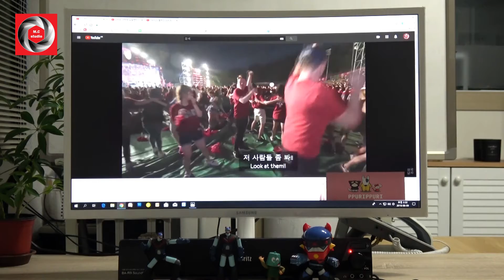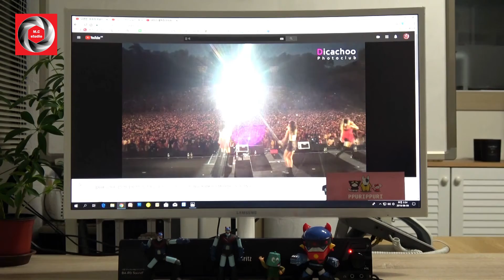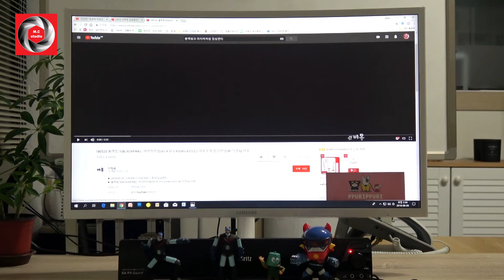Live at the Korea university festival who perform BlackPink~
All Most of the universities in Korea have their own festivals.

Most of them are held during the spring semester, but there are some schools that have another festival in the autumn.

The university  festival that has a unique characteristic and  is one of the most famous festivals in Korea.

When you visit Korean university festival first you can see In the center of the university there are lots of street vendors
where people can enjoy alcoholic beverages. such as soju, beer, and cocktails, along with snacks and Korean style street food
And street vendors are not the only exciting part of the festival. Many famous musicians come to the university festival to perform.
But un fortunately  is that the performance is only accessible to the students in the university.

But I’m not sure if you have a friends of Korean university you can access to festival perform with your friends.

If you have a chance you can visit Korean university festival you must arrive at the festival a little bit early
Because all of the people that go to this festival, the lines for the street vendors and festival perform can be long.
So If you don't want to waste time in line, you have to go early.

The source of this video is Korean Englishman YouTube channel

The source of This video is  Dicachoo's Photolub

The source of This video is 비몽 YouTube channel